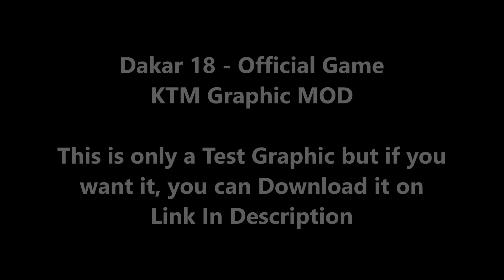Dakar 18 - Offical Game | KTM Graphics MOD - Test | By LEONE 291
Download - Dakar 18 - Offical Game | KTM Graphics MOD - Test | By LEONE 291

Install Instruction: 1 Copy MOD file into  Dakar18Game  Content  Paks